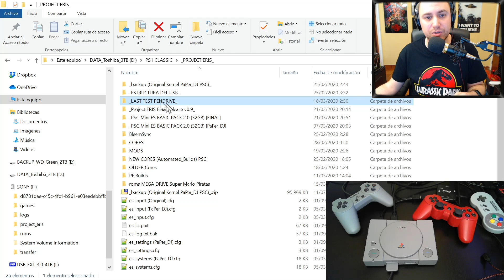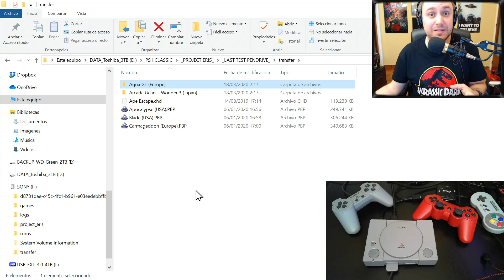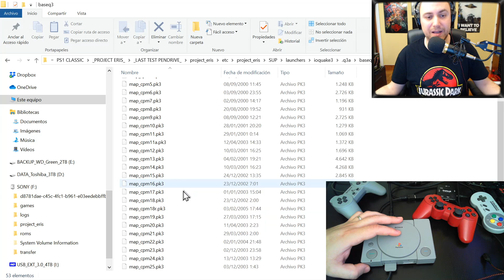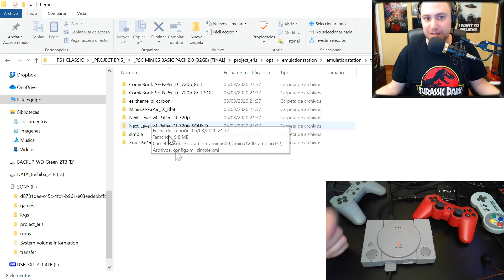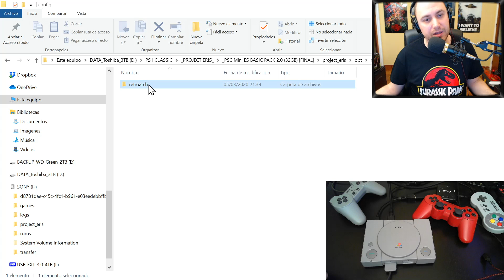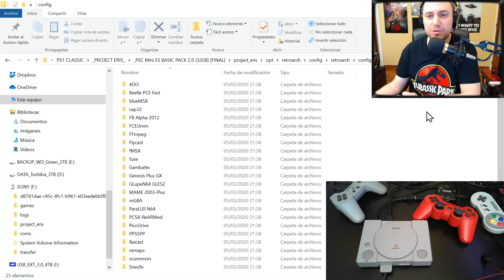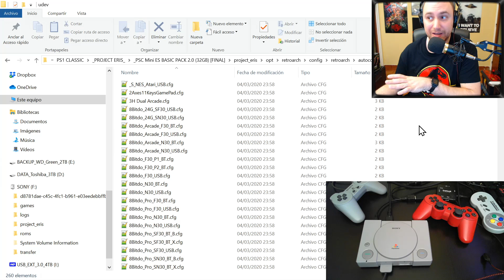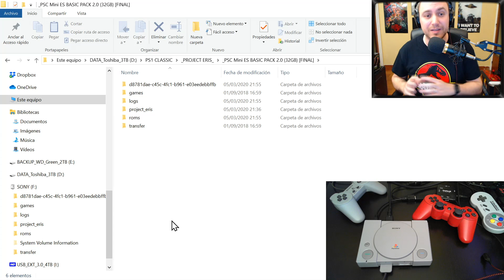🛠 TUTO | Project ERIS PlayStation Hack | MODs PORTs, RetroArch, Cómo Instalarlos y Montar un PACK #2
➡️ ¿Cómo Instalo MODS? ¿Donde van los CORES y las BIOS? Todo sobre el Nuevo HACK para la PlayStation Classic MINI, PROJECT ERIS.

➡️ Todos los CORES en un .ZIP a fecha (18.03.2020)

➡️ ¿Donde obtener todos los recursos, dudas y soporte para este vídeo y consolas retro?

💰 ¿Quieres invitarme a unas tapas o un par de cervezas? 💰

🛠 TUTO | PlayStation Classic Project ERIS Hack Inicial + Avance Montar PACK 32Gb con 30 SISTEMAS | 🛠

🛒 Guía de Compras Básica 🛒  🏅 AMAZON 🏅 🕹Consolas y sistemas Retro🕹

Productos Fiables de calidad contrastada, probados por mí, y de fácil devolución en caso de problemas 😀

🔥 Consola Sony PlayStation Classic
🔥 Consola SEGA MEGADRIVE Mini
🔥 Consola SUPER NES Classic Mini
🔥 Consola NES Classic Mini
🔥 Consola Neo Geo - SNK Mini International Edition

🎮 JOYSTICK Edge Nes Classic Mini
🎮 8Bitdo SF30 2.4G Wireless Controller
🎮 8Bitdo SF30 Pro

✓ NES/SNES Mini Cables Extension Mandos
✓ Estuche NES/SNES Mini

💾 MemoriaS MicroSD con adaptador para SD baratas pero decentes: [SANDISK]
(128Gb) (Recomendada)

💾 Las mejores MicroSD relación calidad precio/rendimiento.
(De las más rápidas junto a un lector USB 3.0 para el PC) [SAMSUNG EVO]

✓ Lector de Memoria MicroSD USB 3.0 para el PC: [Aprox. 6€]

✓ Micro USB OTG Host con 3 puertos USB y alimentación propia: [Aprox. 9€]

✓ Micro USB OTG Host cable sencillo de tipo "Y" con un solo puerto USB y alimentación propia: [Aprox. 7€]
(El más fácil de usar y nunca falla)

➡️ Info/Tuto/Review/Mod/Recursos By PaPer_DJ

- Este vídeo y todo el material recopilado, modificado y expuesto ESTÁN HECHOS CON PROPÓSITOS EDUCATIVOS únicamente.
- Este vídeo y su descripción pueden contener links afiliados, esto significa que si haces click en los links, ayudas al canal al llevarnos una comisión de la venta de ese producto. Esto no tiene ningún coste para tí y colaboras con nosotros.
- No promuevo la piratería, recomiendo comprar juegos que estén en el mercado, para apoyar a las desarrolladoras.
- Al usar "ROMS" o "ISOS" se supone que se posee la licencia original de dichos juegos. Descargar juegos sin licencia es ilegal.
- Para estar dentro de la legalidad, desde el canal no vamos a distribuir links a descargas de juegos.